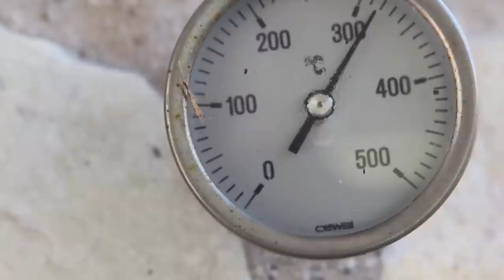Чиабатта в дровяной печи и в духовке - в чём же разница?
Понадобится:

Для опары
Мука 320г
Вода 250мл
Дрожжи свежие прессованные 20г (или сухие 10г)

Тесто:
Мука 550г
Вода 500мл
Соль 15г
Масло оливковое 15г
+ вся опара

Произведение «Чиабатта в дровяной печи и в духовке -  в чём же разница?» созданное автором по имени Дмитрий Fresco, публикуется на условиях лицензии «Attribution-NonCommercial-NoDerivs» («Атрибуция — Некоммерческое использование — Без производных произведений») 3.0 Непортированная.